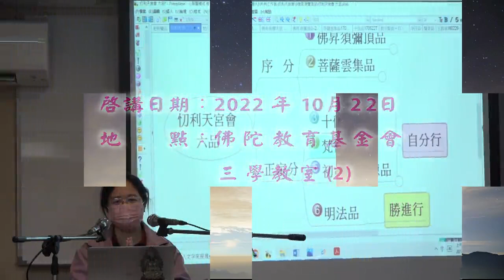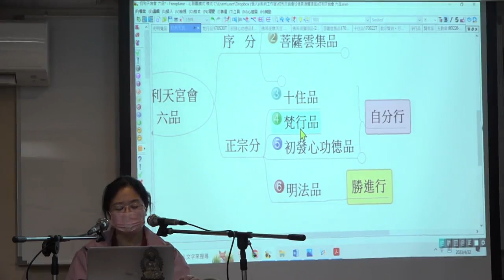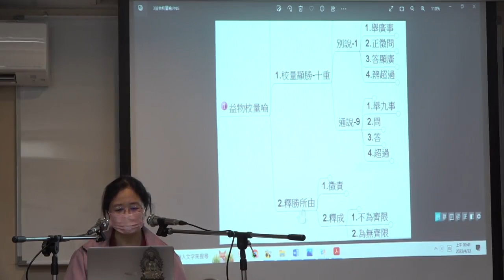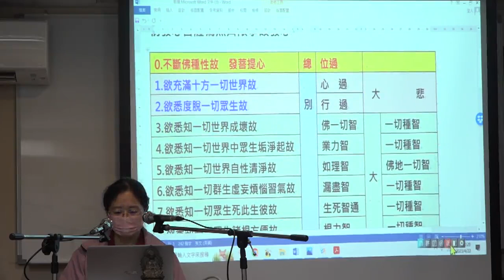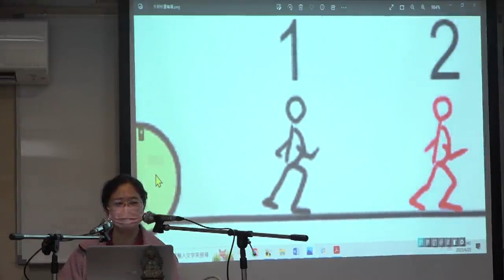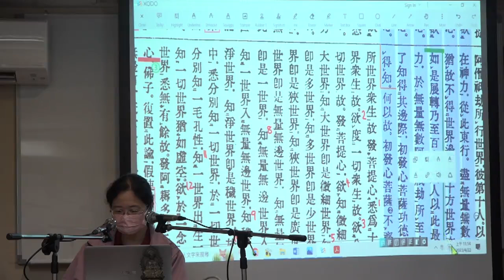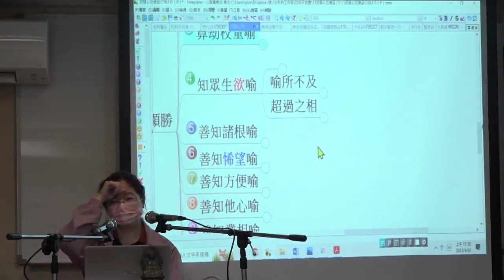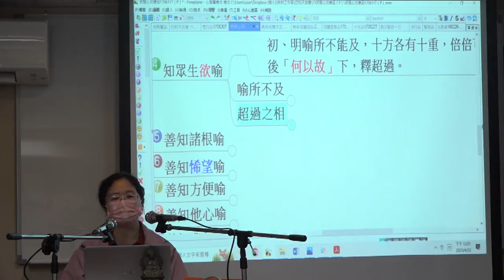六十《華嚴經》導讀--第三忉利天宮會--第007集/蔡長志老師主講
六十《華嚴經》導讀--第三忉利天宮會 (已圓滿--共11集)
第五屆/假日佛學院/華嚴宗/
主講者：蔡長志老師
啟講日期：2022年10月22日
演講地點：本會三學教室(二)

主講者簡介：蔡長志老師，輔仁大學宗教研究所畢業。著作：《從佛教觀點看器官捐贈問題》2013年由中國佛教功德會出版。〈華嚴宗之緣起觀-以法藏思想為主〉2015年發表於國際青年華嚴學者論壇。專長：華嚴之思想與論著。